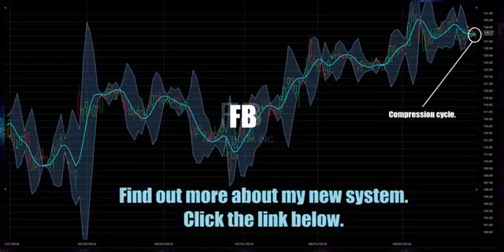NEW DAY TRADING SYSTEM Get Ready To Trade Facebook By Gregory Mannarino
Economic collapse and financial crisis is rising any moment. Getting informed about collapse and crisis may earn you, or prevent to lose money. Do you want to